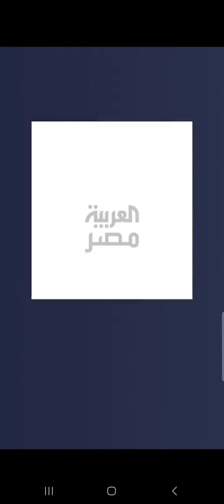السيسي يرفض تصفية القضيه الفلسطينيه و يستنجد بالشعب المصري